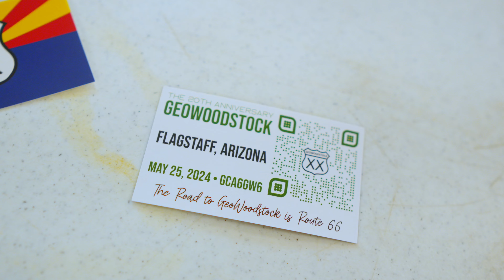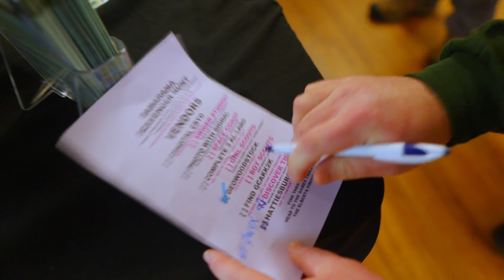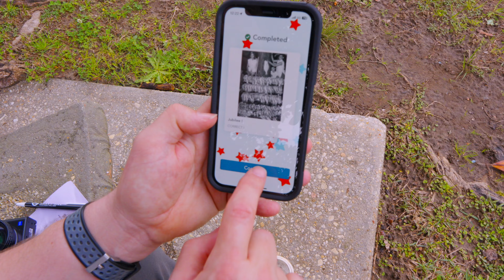THE PERFECT PLACE TO TAKE YOUR GEOCACHING VACATION! (Bamarama Mega Event Part 2)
Watch as I discover the gulf shores of Alabama thorough geocaching and the 2nd annual Bamarama MEGA event!  This is Part 2 of 2.